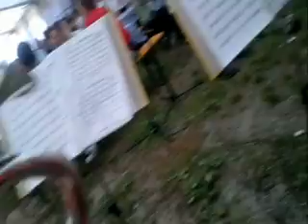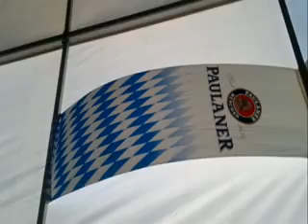Oktoberfest 2011 Pfalzen